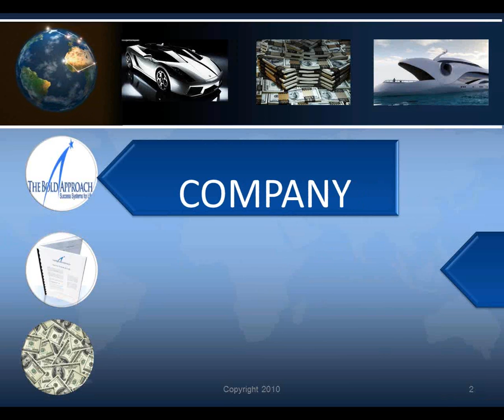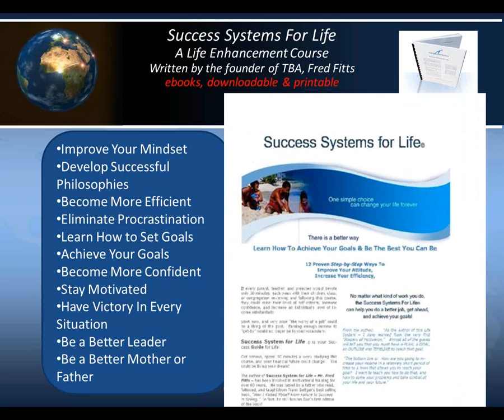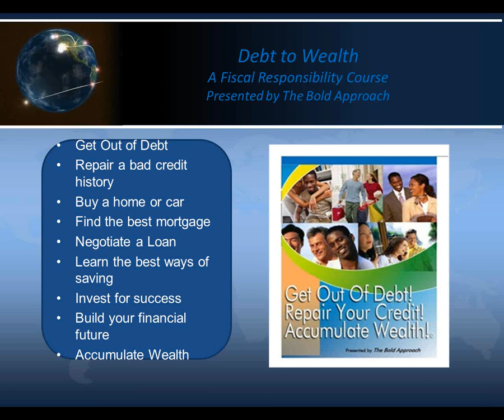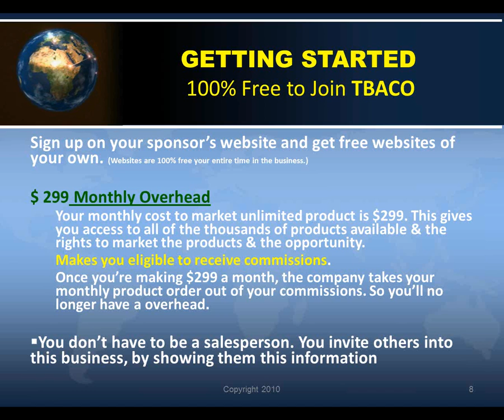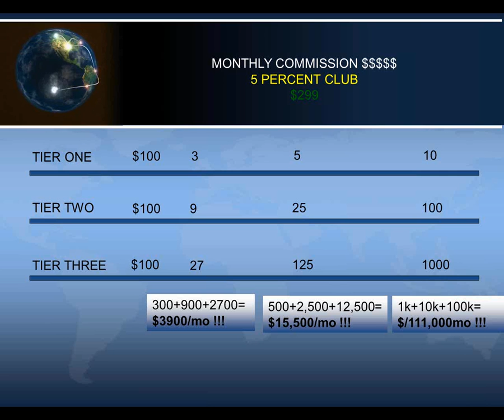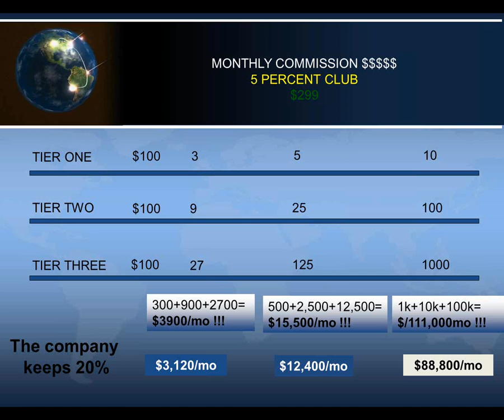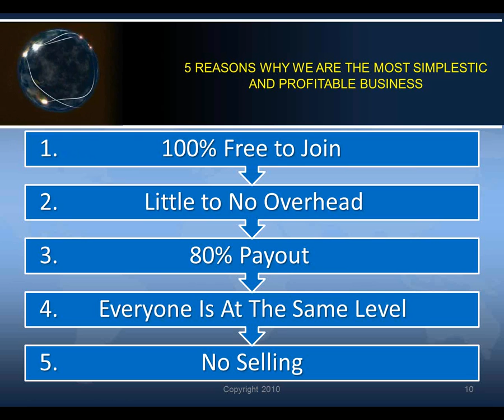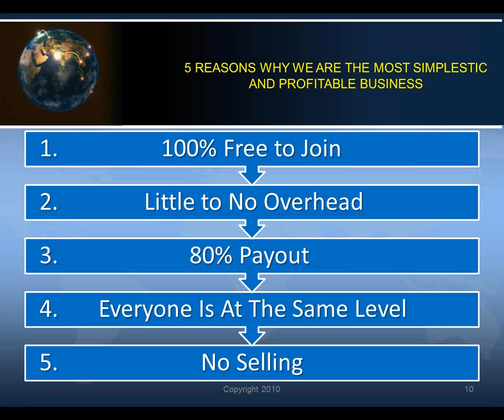Live Webinar recording of 5 Percent Club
Brandon Ivey gives a live webinar presentation on 1/9/2011.